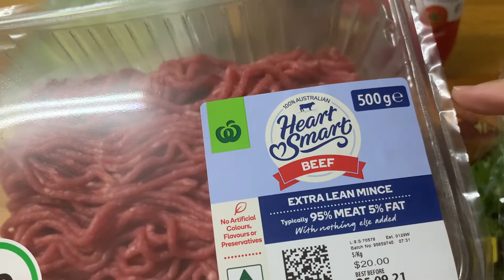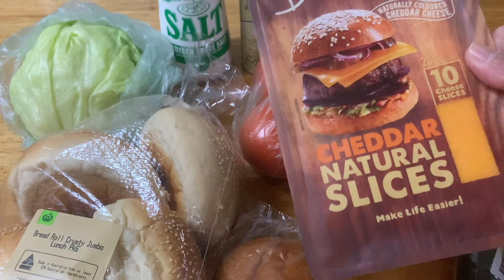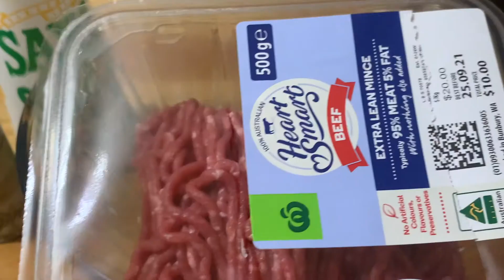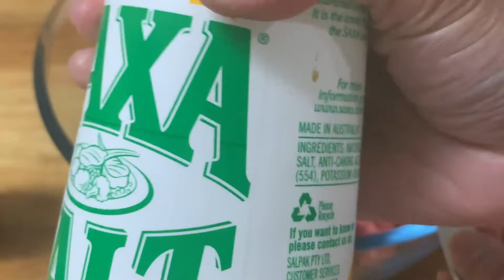SLIDERS! NYESAL NGGAK COBA DARI DULU BURGER DENGAN ROTI BRIOCHE. TERNYATA ENAK SEEKALLEE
INGREDIENTS :

FOR THE BURGER PATTIES :
500 g mince or ground beef
1 onion, finely chopped and cooked
1 teaspoon dijon mustard
1 tablespoon of Worcestershire sauce
1 tablespoon of tomato sauce
Fresh parsley leaves, chopped
 Salt and pepper to suit taste

SLIDERS :
2-4 brioche or burger buns
Iceberg lettuce
1 onion, sliced
1 cucumber, sliced (use gherkin or cornichon if preferred)
1-2 fresh tomatoes, slice
Sliced cheese